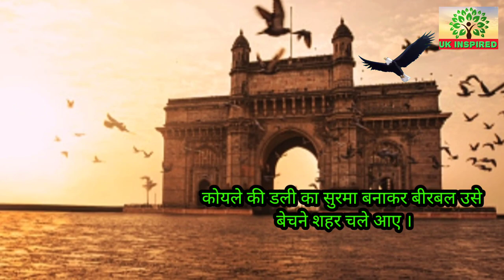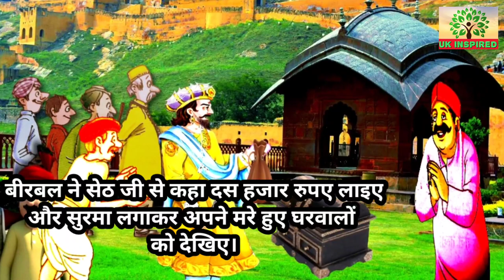Funny Akbar Birbal ki Kahani: अकबर का साला बीरबल चले जादुई surma bechane Mumbai l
I'm a motivational story maker ll

akberbirbalkikahsniinhindi funnybirbal,s#birbalchalemumbaei#hinstrocialjodhaakber#chaturbirbal#surmabirbal#funnyakber#kidscartoon#morslkahsni#Ukinspired